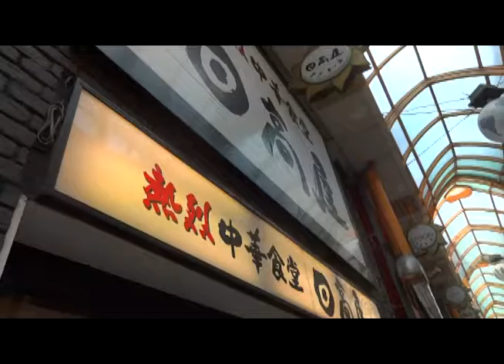日高のタンメンは野菜たっぷり！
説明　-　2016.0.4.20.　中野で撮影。